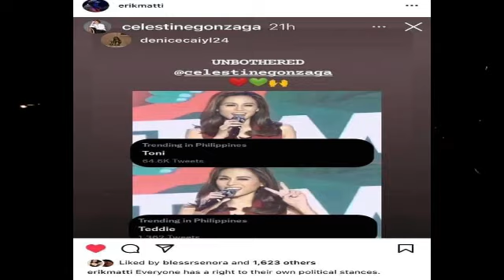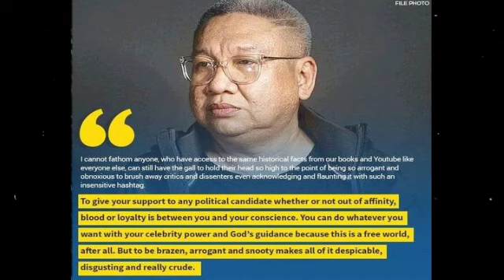ROBIN PADILLA SINUPALPAL SI DIREK ERIK MATTI LABAN SA PAGBABATIKOS NITO KAY TONI G TRENDING NGAYON!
GET UPDATED ON THE MOST VIRAL STORIES EVERY DAY!

Our videos! God bless everyone!